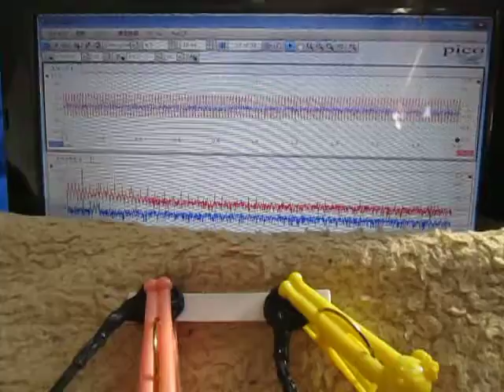超音波「音圧測定装置（超音波テスター）」の実験動画 ultrasonic-labo